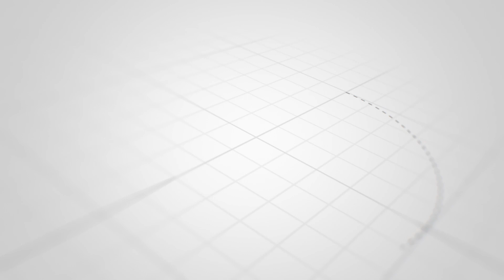Big Dream | Blaqqueen Visuals - Nollywood Ghana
Big Dream | Blaqqueen Visuals
Favour Dike
Michael Ogazi
Ayomide Anthony

Editor
Odunayo Ademola

Producer
Favour Dike Ijeoma

Directed By
Sunshine Olawore